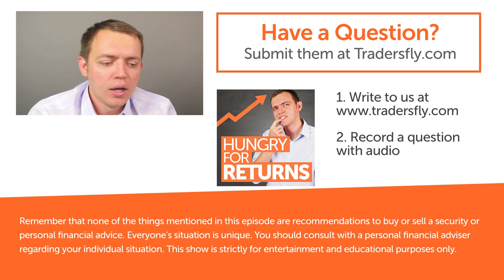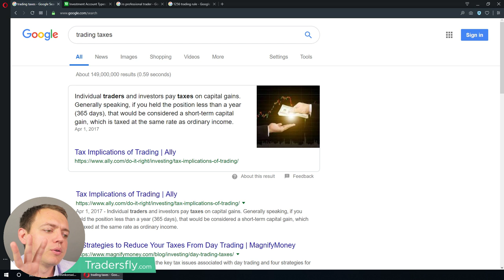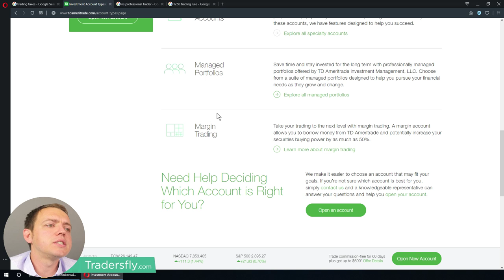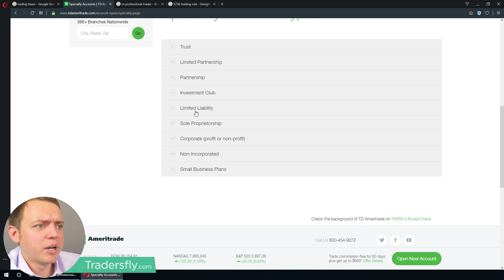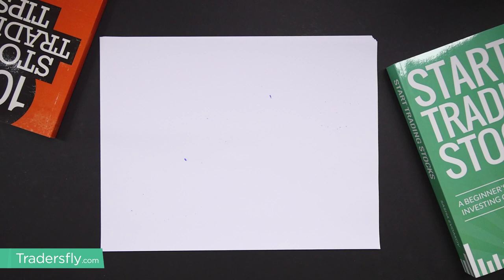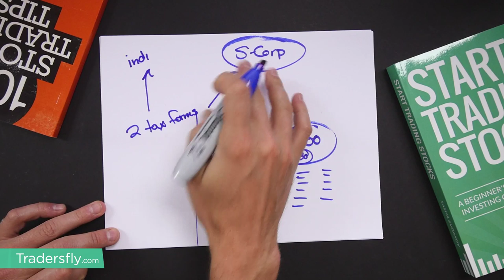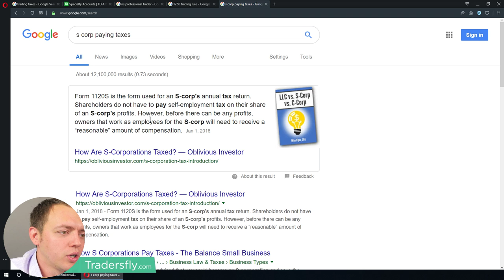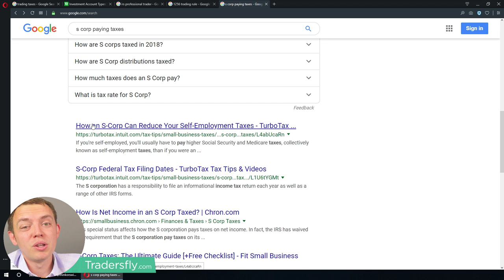Saving Money on Stock Trading Expenses & Education by Starting a Business?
If you are a trader and want to learn how you can save some money when it comes to taxes, pay attention to this video.

You know that expenses are enormous, and when you're starting a business, you need to know how to make the right decisions. You'll learn how to save money on computer equipment and office space for your trading business.

👇 *EXCLUSIVE PREMIUM TRAINING & WORKSHEETS!*
🍒 New To Options?

Hey, I’m Sasha, and I help people learn to trade options, create a consistent monthly income, and build your retirement account even if they have never traded before, are terrible at picking stocks, or have failed for many years! My goal is to help you learn and navigate the markets to profit consistently.

We have various training materials that you can get for free on our website. We also run group coaching and classes; you can work with me directly.